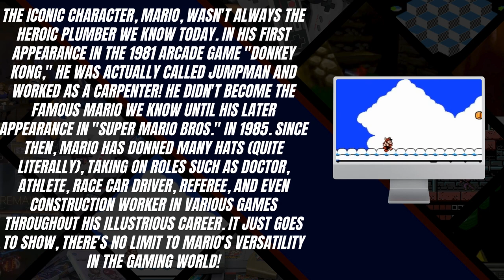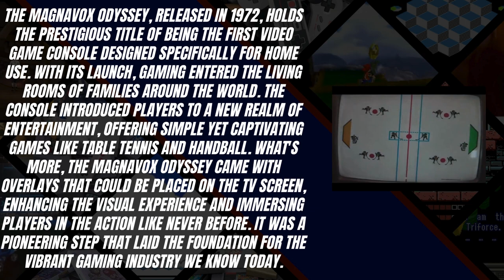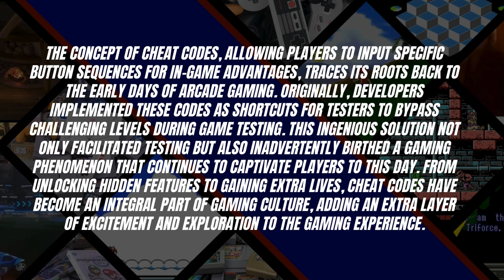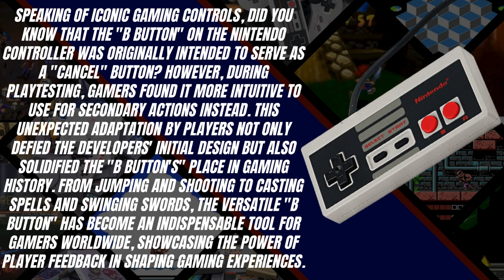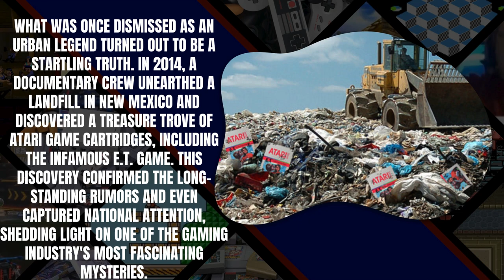Mind-Blowing Retro Gaming Facts You Didn't Know | NES, SNES, N64, Sega Genesis, Atari & More!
Calling all retro gamers (or curious newbies)!  Get ready to level up your knowledge with 8 mind-blowing retro gaming facts! From iconic character origins to epic console secrets, we've got a treasure trove of fun tidbits, hidden gems, and gaming trivia to explore. So grab your controller, power up your favorite console, and let's press start on this epic adventure into the colorful world of retro gaming!

Have thoughts, questions, or suggestions for our next gaming adventure? Drop them in the comments and let's have a chat!